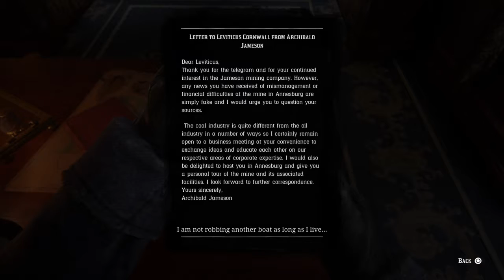Red Dead Redemption 2 Episode 3: REACH FOR THE SKY